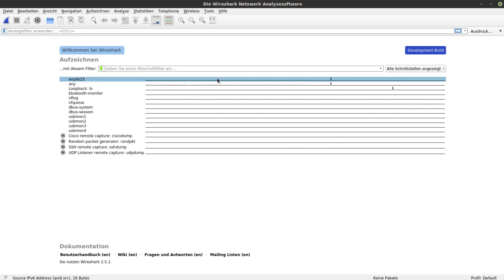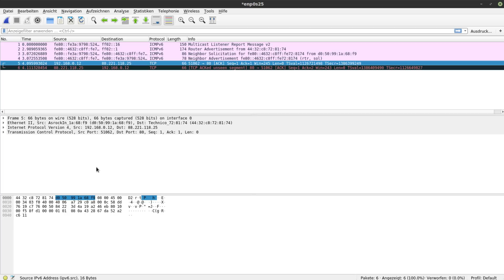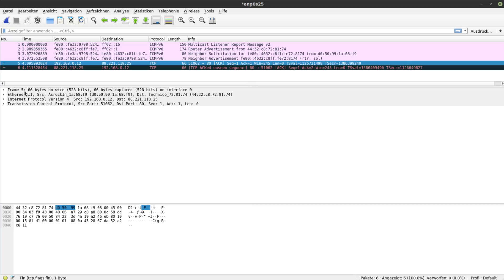Wireshark Tutorial #2 - Aufzeichnen